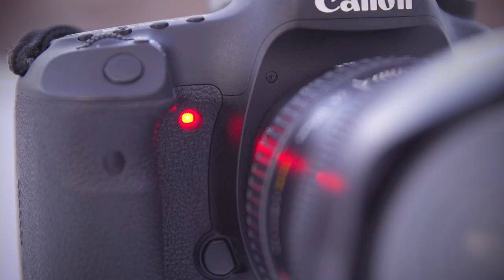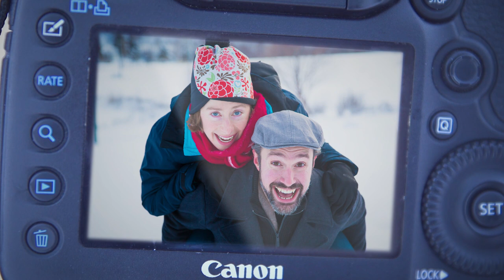The Christmas Photo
Some traditions take practice. For one couple, capturing that perfect holiday photo tests much more than just their patience.

Some couples are perfect, even when they aren't.

Written & Directed by: Brad Hillwig
Featuring: Erik Dahl & Tamra Kornfield